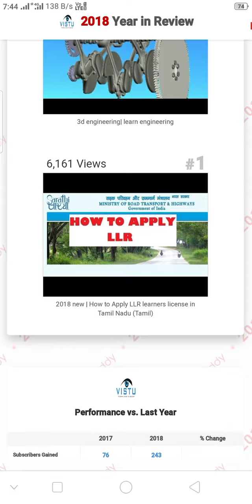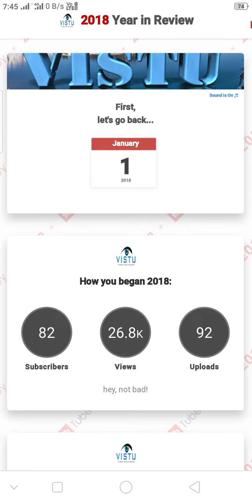My channel growth in a year 2018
A rewind of my subscriber, view, upload, and top3 views of 2018